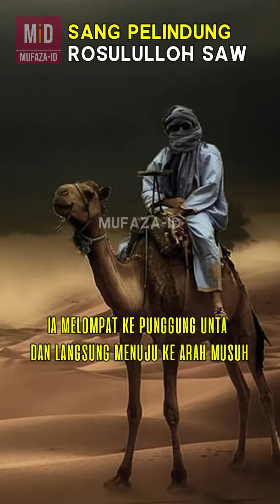ZUBAIR BIN AWWAM, SANG PELINDUNG ROSULULLOH SAW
Zubair bin Awwam merupakan salah satu pahlawan Islam yang sangat berani dan handal pada zaman Rosululloh solawlohualaihiwasalam. Keberaniannya dapat disandingkan dengan Sahabat Ali bin Abi Thalib dan Hamzah bin Abdul Mutalib.